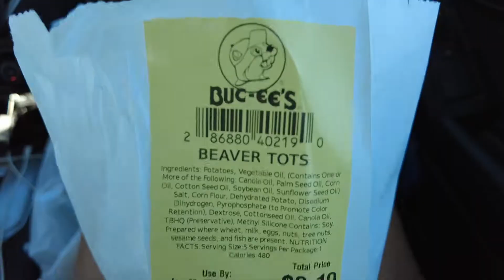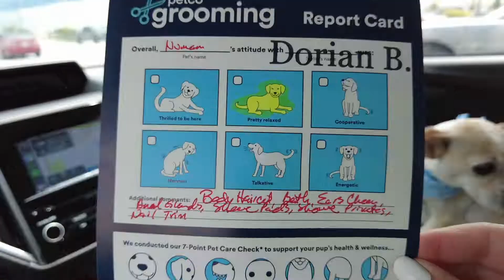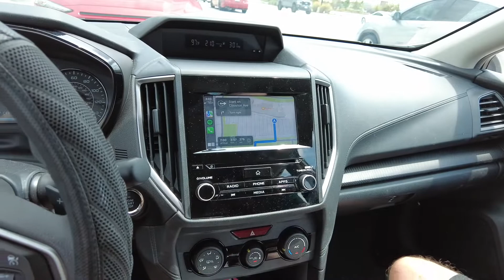Mini TJ Maxx Haul, Houston Day Trip, & More Swimming! | VLOG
xoxo,
Cindy